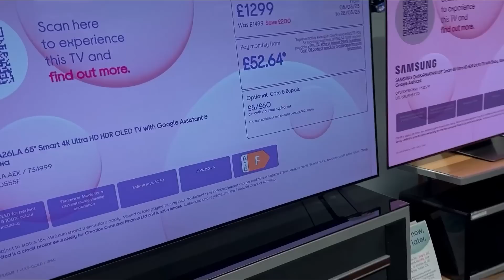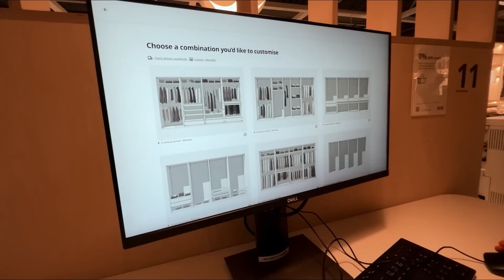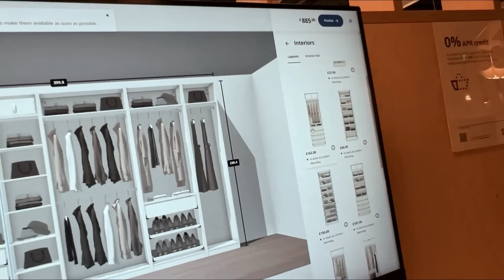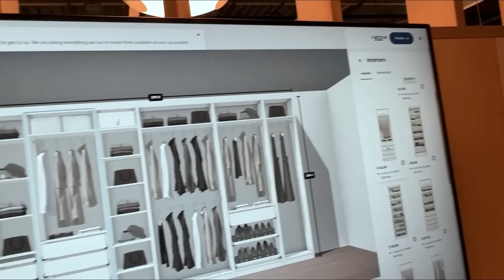برای خونمون وسیله خریدیم😍جهیزیه داره تکمیل میشه